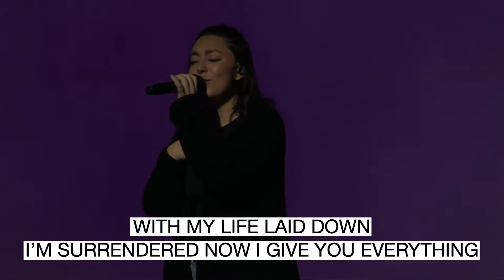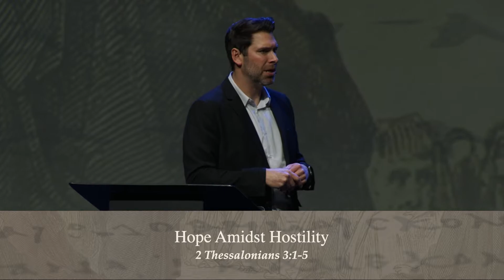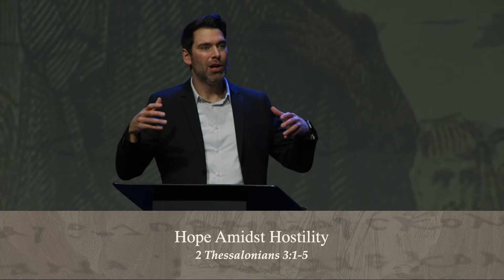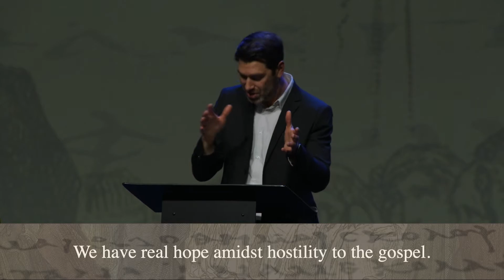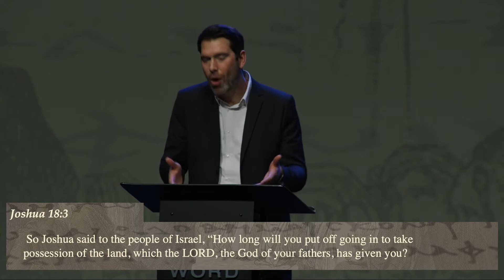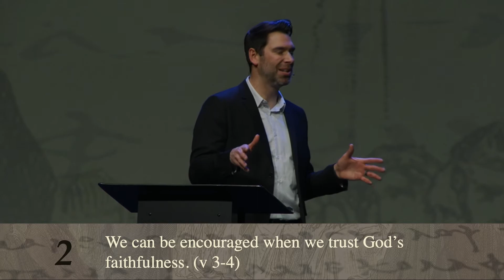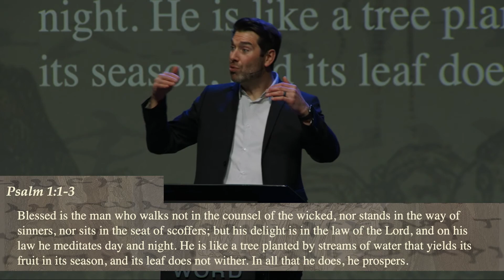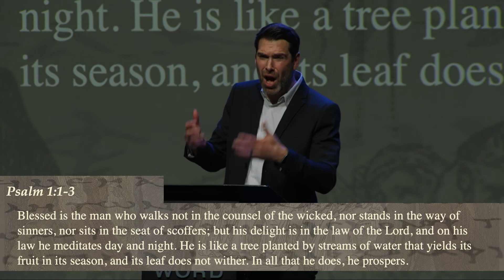Esperanza En Medio De La Hostilidad (2 Tesalonicenses 3:1-5)